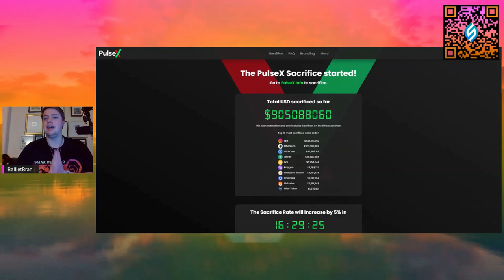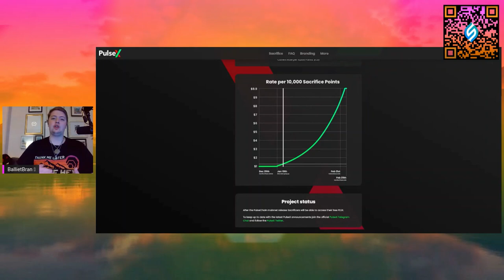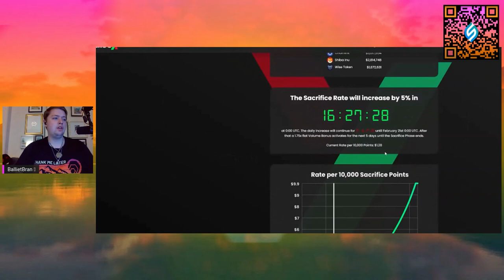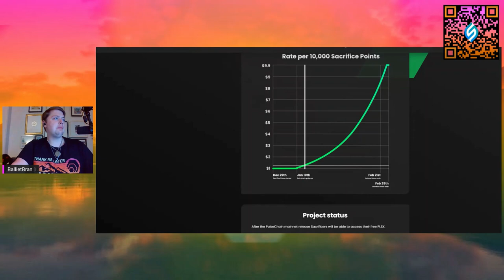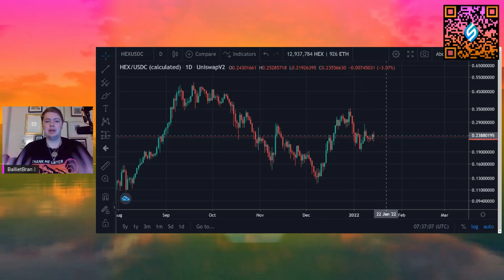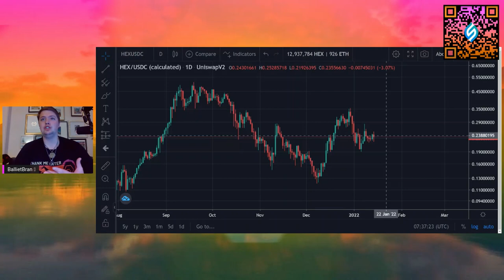IS IT TOO LATE TO SACRIFICE FOR PULSEX???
Allmylinks.com/BallietBran
BallietBran.com